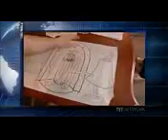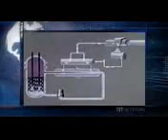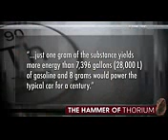Nuclear fuel Thorium based car, world surprised by invention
See this car runs thorium based fuel can run for 100 yrs on just 8 grams of fuel